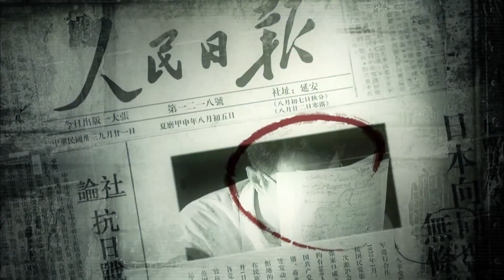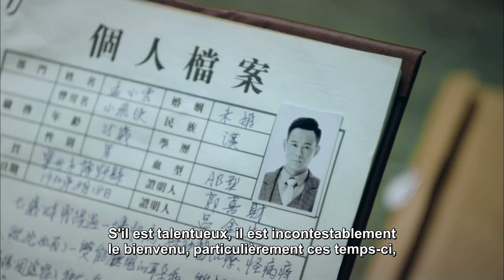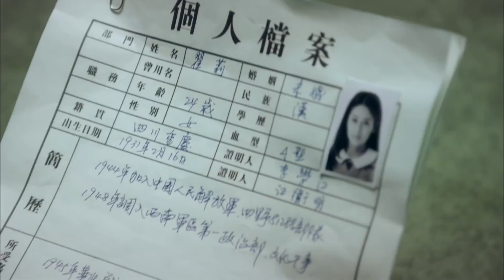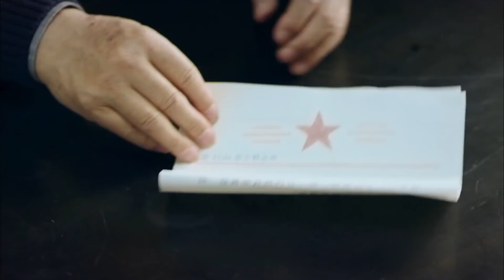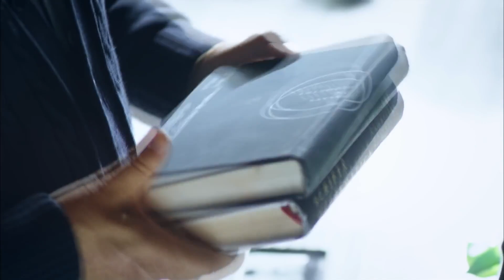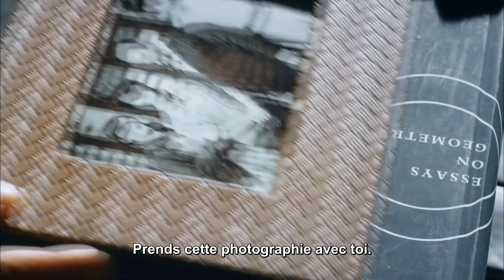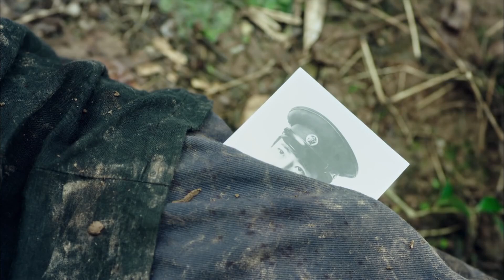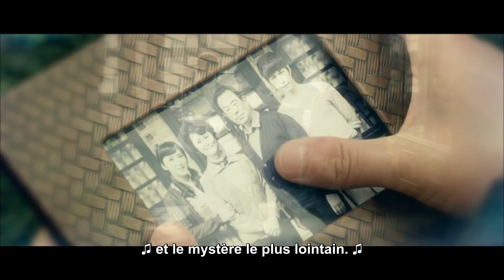[vostfr] La série chinoise "Decoded" | "Décodé" Ep 2 sous titre français"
Le Synopsis: Décodé
Quelqu'un parviendra-t-il à craquer le code ? Un pays inconnu X envoie un dangereux espion connu sous le nom de « The Awaker » pour infiltrer la Chine en utilisant un système de communication crypté complexe, « Purple Secret », que le gouvernement semble ne pas parvenir à craquer. Dang Zheng, directeur adjoint du département gouvernemental de décryptage appelé Unité 701, entreprend de recruter les meilleurs talents qui aideront le pays à combattre le réseau invasif de cet espion maléfique. Autiste et génie des maths, Rong Jin Zhen (Cheney Chen) est obligé d'abandonner ses recherches universitaires lorsqu'il est recruté par l'Unité 701, et va travailler aux côtés de la belle cryptographe Di Li (Ying Er). Tandis que Jin Zheng embarque dans une nouvelle et dangereuse mission pour craquer le « Purple Secret », il ne parvient à échapper à des situations périlleuses que grâce à l'aide de Shen Yu Er (Ady An), une jeune femme qui vit dans un village de pêcheurs. Jin ZHeng et ses collègues cryptographes réussiront-ils à survivre à leur formation d'espion et à craquer le code ?

épisodes: 41
Genres: Romance, Drame ,Action ,suspense